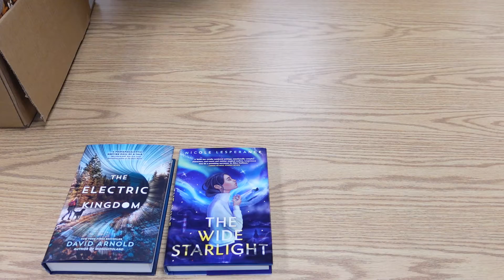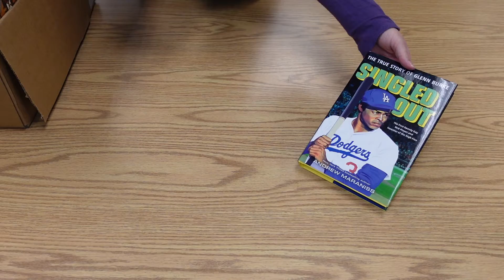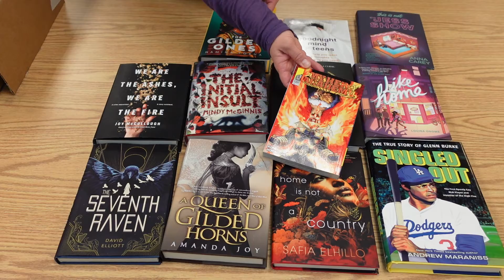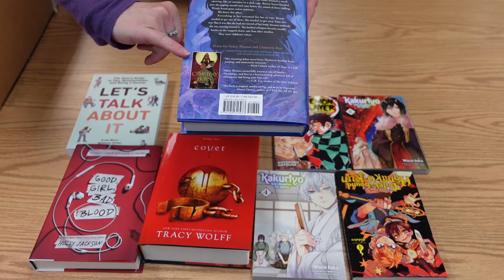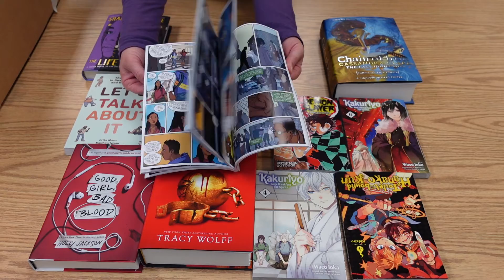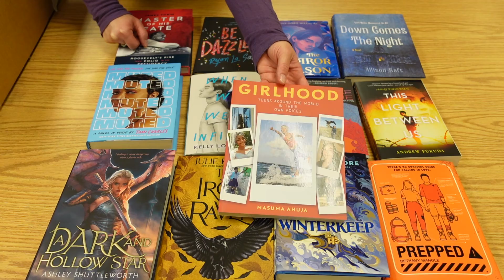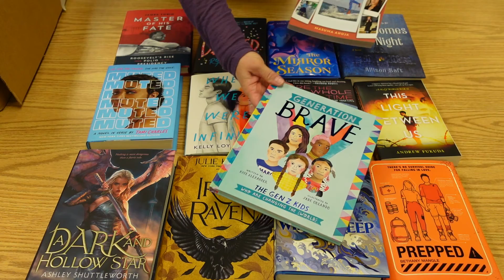Unboxing: Young Adult Fiction